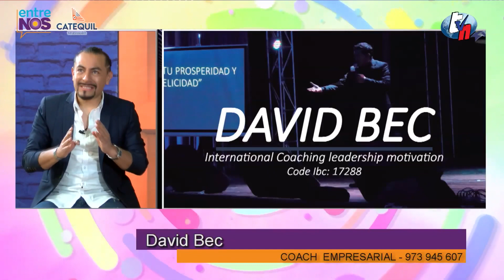Entre Nos - Marca personal - David Bec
Nuestro coach empresarial, David Bec, nos habla sobre la marca personal.